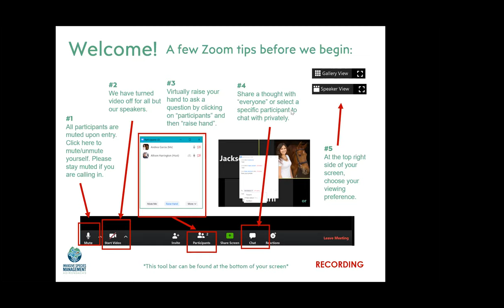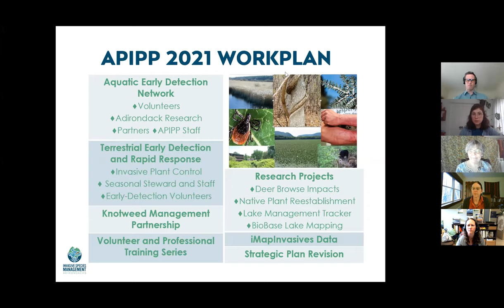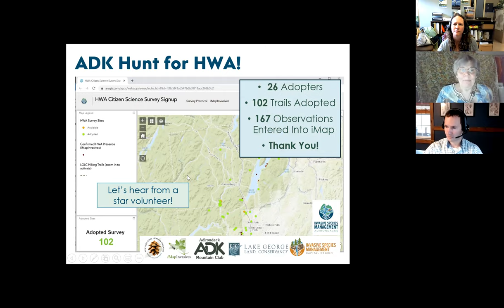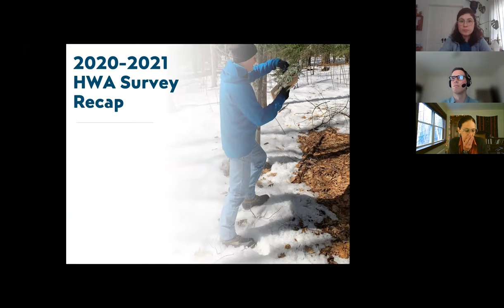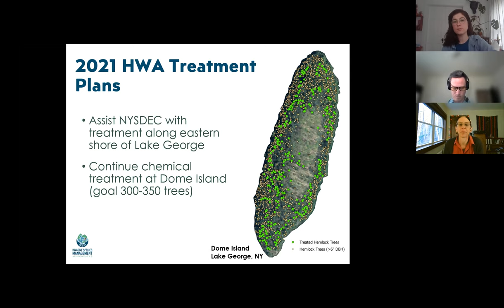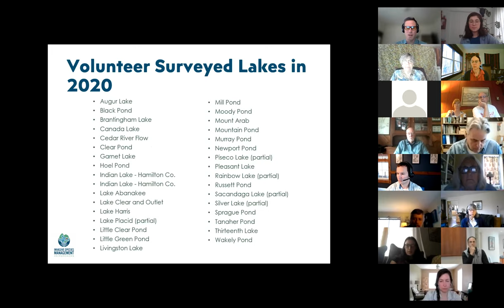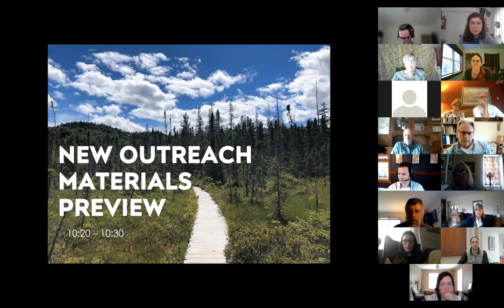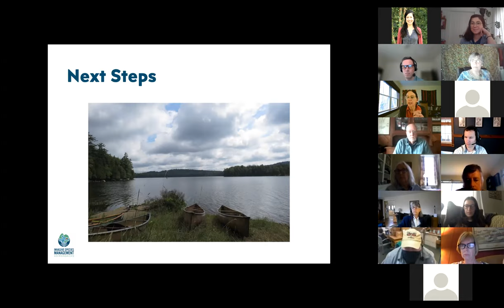APIPP 2021 Spring Partner Meeting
Join Adirondack Park Invasive Plant Program staff and partners for a discussion of collaboration opportunities for the 2021 field season and learn about environmental DNA (eDNA) for invasive species detection.

APIPP Spring Partner Meeting Agenda

- APIPP 2021 Workplan and Partner Discussion

- HWA Volunteer Survey Results and 2021 Volunteer Opportunities

- APIPP Forest Pest Research

- 2021 Aquatic Invasive Species Surveys

- New Outreach Materials Preview